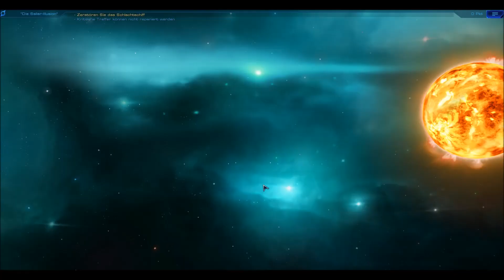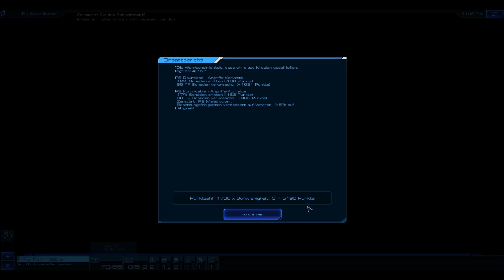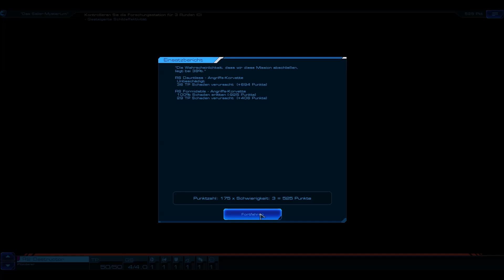Let's Play: Sid Meier's Starships (02) [deutsch]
Exklusiv: das erste lange Let's Play auf deutsch zu Sid Meier's Starships. Release ist am 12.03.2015. Das Rundenstrategiespiel der "Civilization"-Entwickler von Firaxis Games führt in eine Science-Fiction-Welt mit packenden Raumschlachten. Wir schlüpfen in die Rolle eines Flottenkommandanten und vergrößern auf einer strategischen Karte der Galaxie den Einfluss unserer Zivilisation, indem wir auf taktischen Karten Missionen erfolgreich erfüllen.
Sonderseite zu Starships auf meiner Homepage:
Danke an Entwickler Firaxis Games und Publisher 2K Games für die großartige Unterstützung.